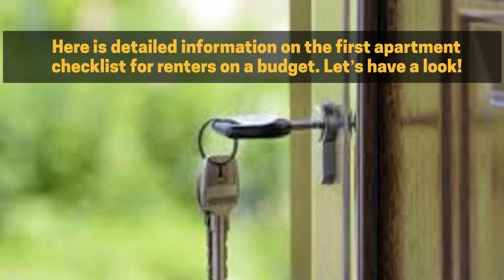First Apartment Checklist for Renters on a Budget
A lot of people live in rental property because it allows them to save a lot of money. However, the rental property also has some expenses. If you are moving to a rental property for the first time, you should pay attention to the checklist mentioned here. It will make your life a lot easier while living on rent.